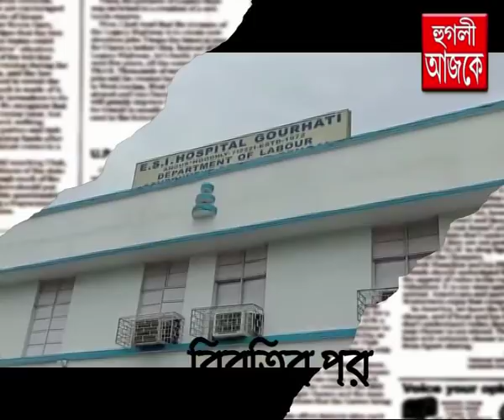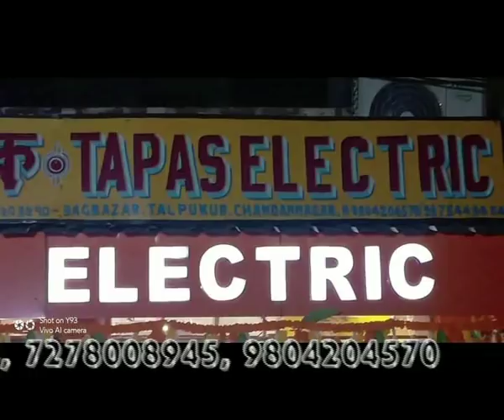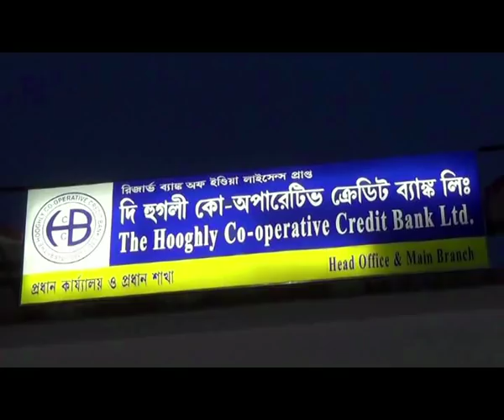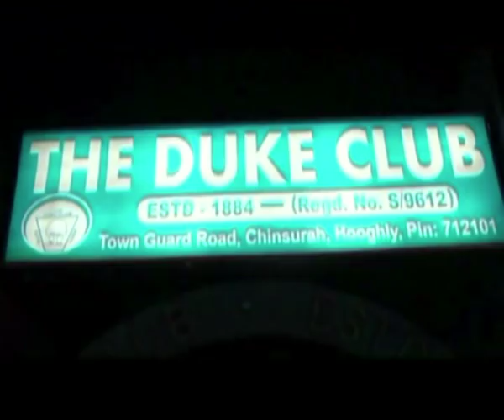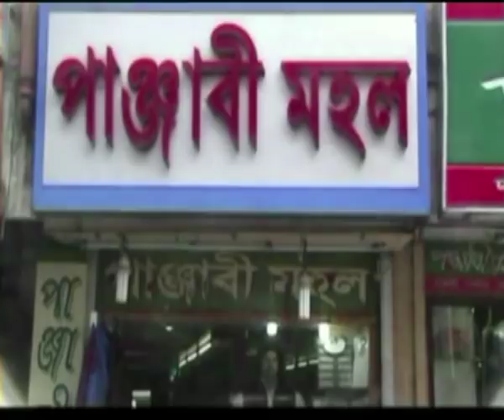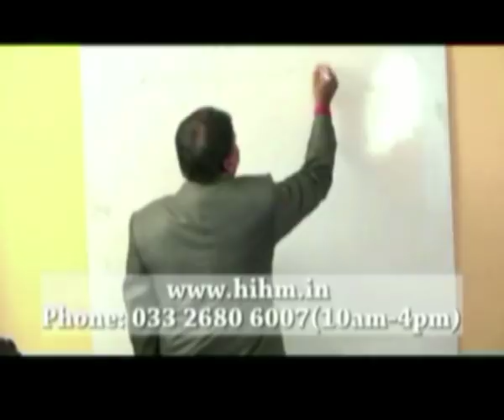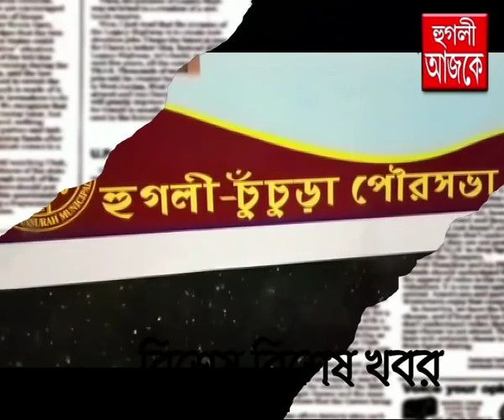hooghly ajke 02 05 2019